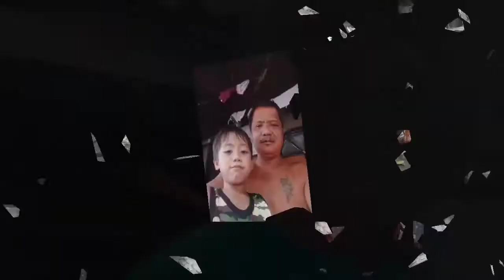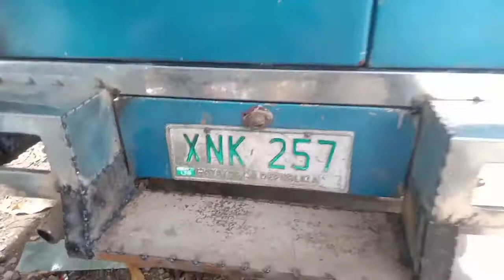stepboard and backlight frame